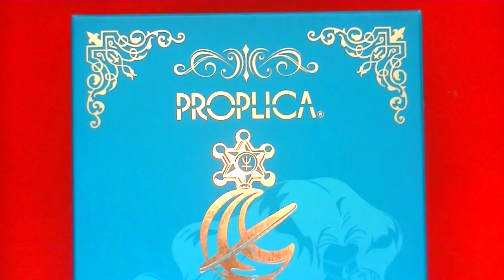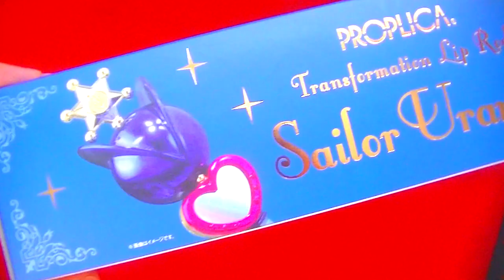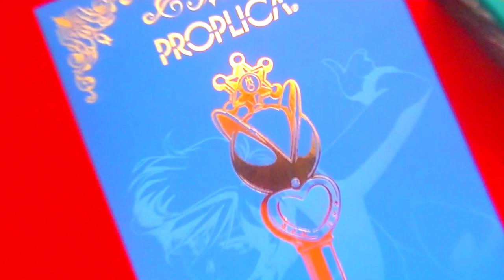Review: Sailor Neptune & Sailor Uranus Lip Rod [Werbung]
In diesem Video stellen wir euch die Verwandlungsstäbe von Sailor Neptune & Sailor Uranus vor. Die von Proplica erschienenen Produkte wurden uns von heo im Auftrag von Tamashii Nations zur verfügung gestellt.